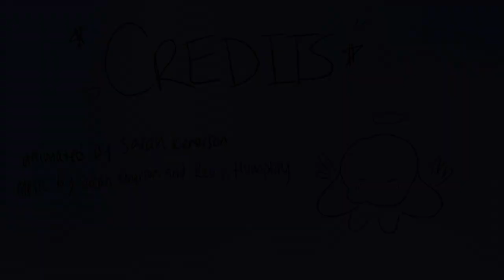"Stuffin" - UIL Film 2020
A young girl slowly finds herself stuck within a never-ending loop of self-hatred for her body until an old stuffed animal, a small scrappy dog toy, comes alive and sees her for who she truly is. When she discovers she is too far gone, the stuffed puppy gives her something he hopes can bring back the little girl he use to play with. With a self-sacrificing act, they both learn that true love is unconditional no matter what shape or form.
This film, created by Sarah Kenerson, was created as a submission to the UIL Filmmaker Festival 2020.